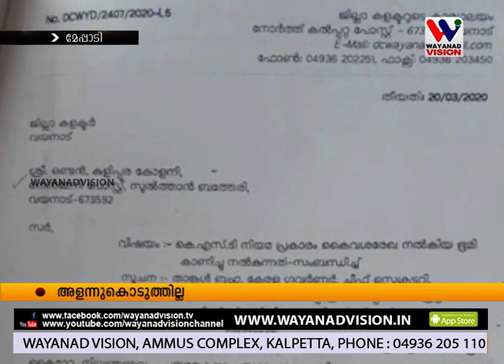ആദിവാസി കുടുംബത്തിന് മേപ്പാടിയില്‍ അനുവദിച്ച ഭൂമി ഒമ്പത് വര്‍ഷം കഴിഞ്ഞിട്ടും അളന്ന് കൊടുത്തില്ല.